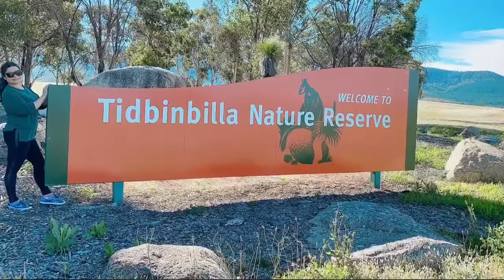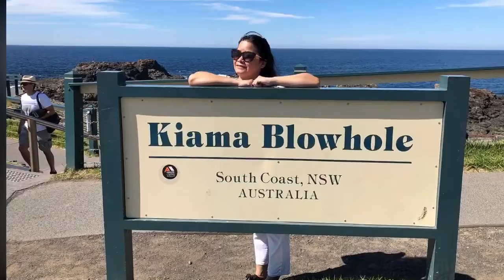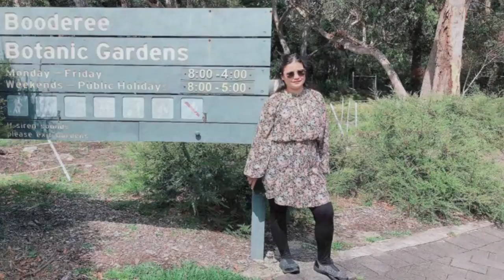MTOPCBR CHANNEL (I ❤️ Australia Part 1)